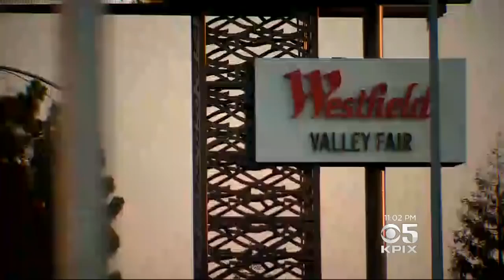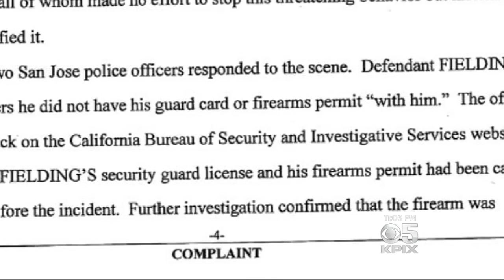Security Guard Pulls A Gun On A Driver For Running Over A Traffic Cone! New Video